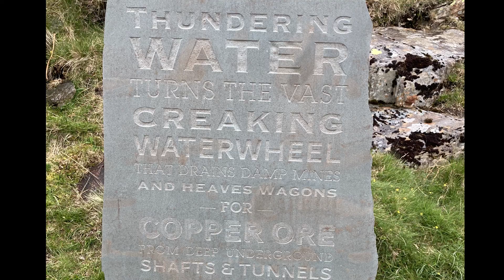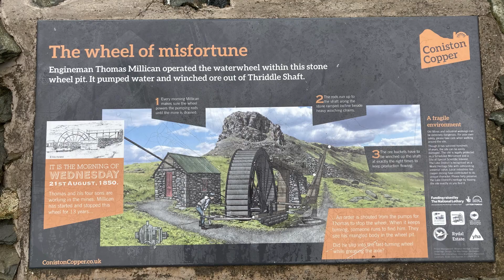Coniston Adventure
Fellwalking in the Lake District